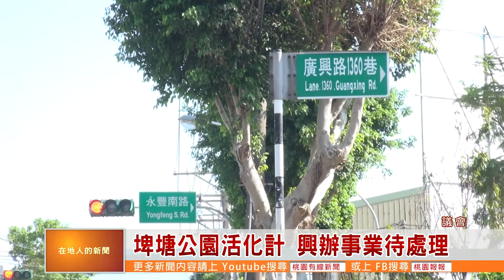桃園有線新聞20200402 埤塘公園活化計 興辦事業待處理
八德區廣興里鄰近的員42B埤塘，占地有2.3公頃，地方希望能夠活化成為埤塘公園，也增設市民活動中心，去年市長也親自視察，定調要做環湖步道和農村故事館。在工務局的工作報告中，地方的民代就提出質詢，工程什麼時候可以開工？工務局長則是回應，目前還再等待興辦計畫來處理用地問題，整個工程才能夠具體的動起來。

   桃園被稱為千塘之鄉，獨特的地景，要怎麼和結合在地的期望使用活化，一直都是一個努力的方向。在八德的員42B埤塘，地方民代和里長都爭取，希望能夠活化，市長也再去年親自視察，定調要做環湖步道和農村故事館。只是這個要做，是要什麼時候開始做呢？

市議員  呂林小鳳  VS  工務局長  賴宇廷

    民意代表在工務局的工作報告中提出質詢，希望工程能夠加速進行，替地方的市民早日爭取到遊憩的好場域。而工務局長則是表示，目前環湖步道由水利會在執行內面工的處理，另一方面的用地問題，也再興辦事業計畫當中努力，等這些通盤整合之後，才會接著施工。

    桃園特有的埤塘地景，要怎麼再保留特色當中活化，要怎麼和地方的需求和期望結合，什麼時候可以開工完工，地方市民還再殷切期盼。